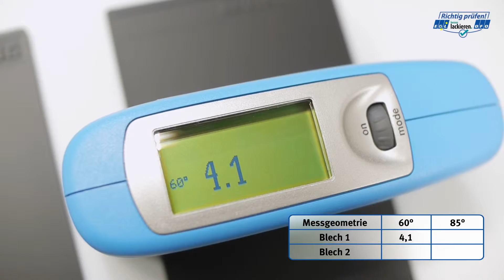Glanzgradmessung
Das jetzt fertiggestellte Video der Reihe ­"Prüfungen auf dem Prüfstand" befasst sich mit der Glanzgradmessung. Für das Verständnis der Glanzgradmessung wird der ­Zusammenhang des visuellen Glanzempfindens, des gemessenen Glanzgrades und der zur Messung verwendeten Messgeometrie erläutert. Es wird gezeigt, worauf Anwender achten müssen, wie sich Mess­fehler vermeiden lassen und verrät Tipps für die optimale Anwendung.